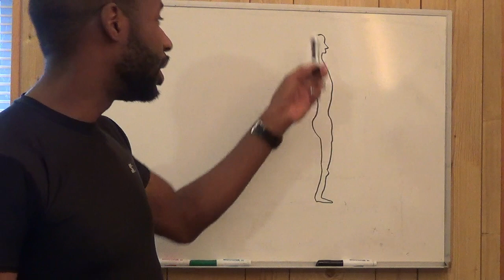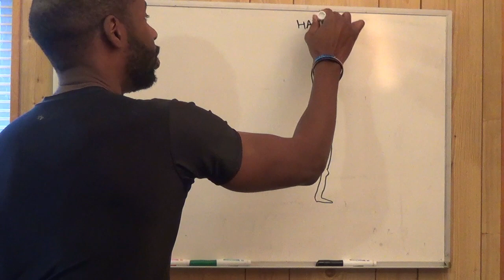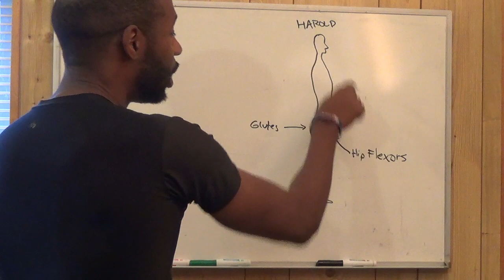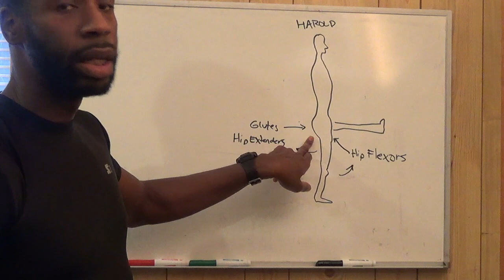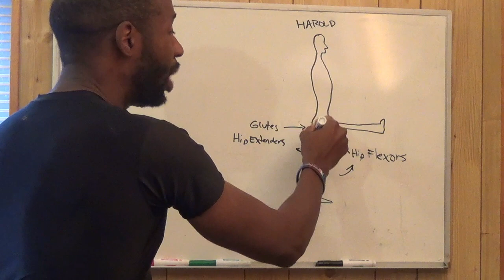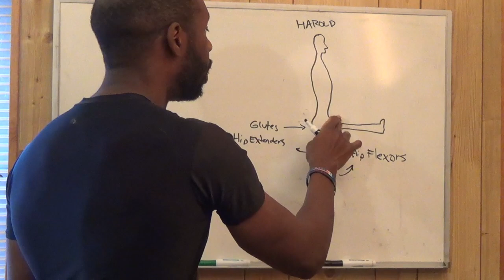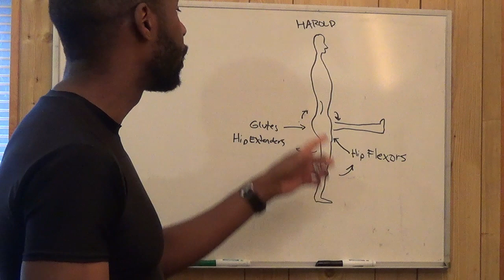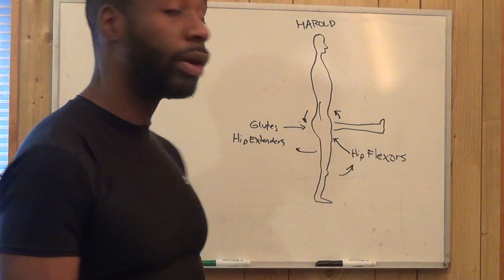Consider this when training glutes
With all of the attention today on training and building glutes, here are some tips in how to train them in a balanced way.  Training for function is very important to prevent lower back pain and other muscular imbalance-related issues.

Compound exercise movements for glutes that take the body through movements that replicate day-to-day activity are great because they train the glutes along with the other muscles that work with the glutes.

Resources

*Exercise equipment that I use*
Dip bar